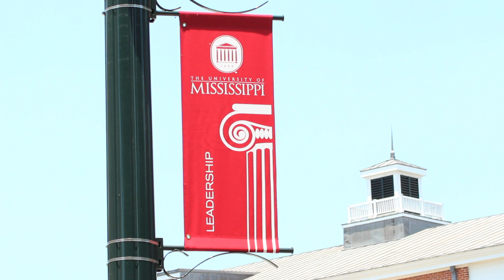Get to Know: Emily Rose, BSGE Sophomore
To know about the Department of Geology and Geological Engineering at Ole Miss, you first have to get to know our students.  Emily Rose, a freshmen Geological Engineering major gives you an insight into the GGE Department and his own experiences at Ole Miss. (Special Thanks to: Oxonian Films - )